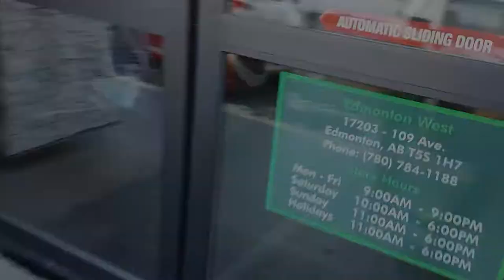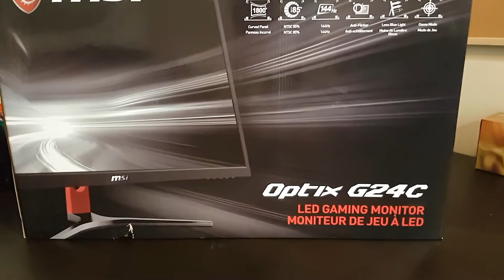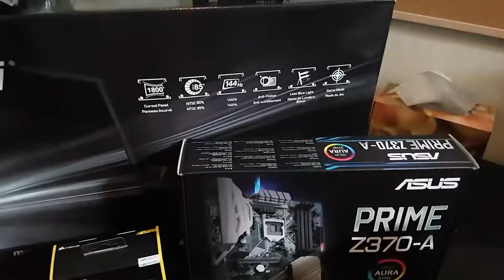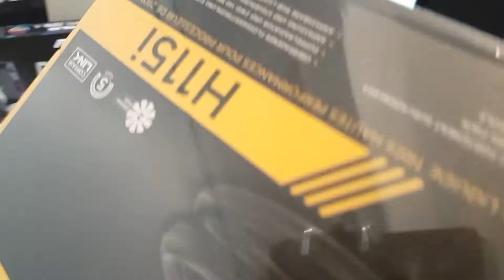BLACK FRIDAY TECH HAUL - CyberVlog Episode 5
HAPPY BLACK FRIDAY!

The sales drove me crazy so I went out and made my wallet burn.
What did you buy this Black Friday?